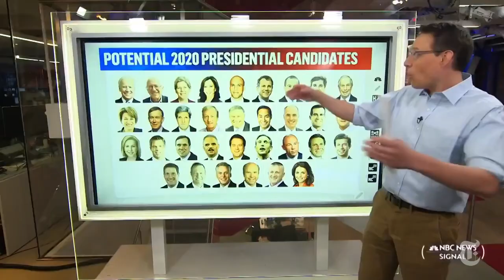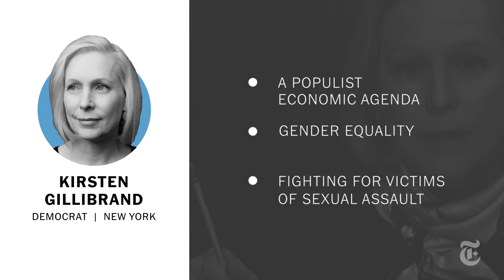Who Is Kirsten Gillibrand? | 2020 Presidential Candidate | NYT News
The senator from New York announced on Stephen Colbert’s show Tuesday night that she’s running for president in 2020. Ms. Gillibrand is the latest candidate to join what is expected to be a crowded Democratic primary. Here’s what you need to know about her.